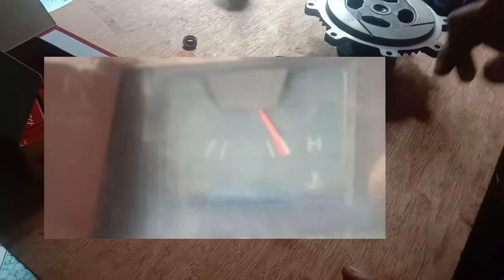bakit mabilis mag over heat ang makina mo?/L300 4D56